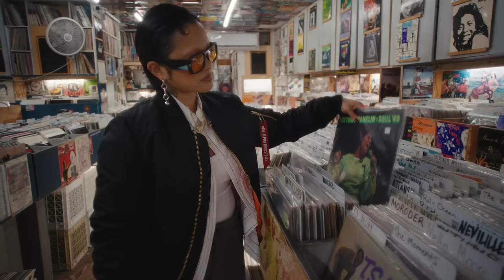What makes an ICON? | Alpha Industries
Trailblazers, activists, musicians, streetwear enthusiasts - for sixty years, the MA-1 has been worn as a badge of honor representing counter-culture. The revolutionary jacket is the ORIGINAL. A timeless silhouette.

Alpha teamed up with poet and tastemaker Joekenneth, professional basketball player Didi Richards, musician, DJ, and community organizer King Marie, and fashion industry leader Dao-Yi Chow to show you what an ICON looks like.

Video by WANP.